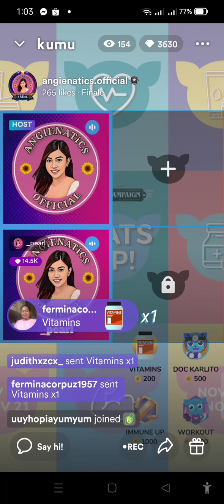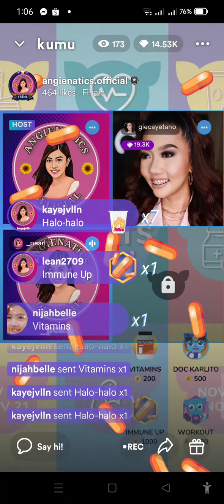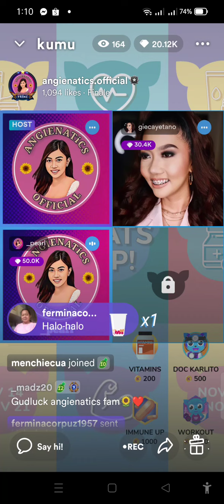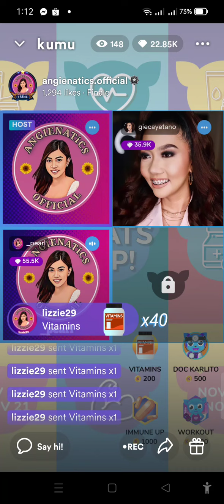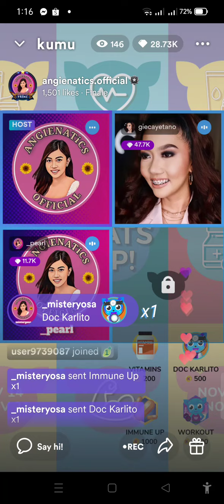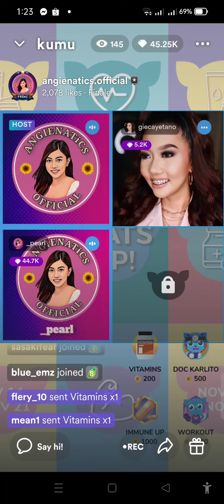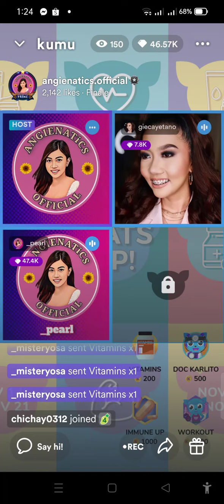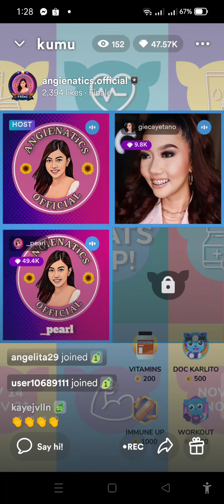1/2 Finale Wats up! Wats up ! Watson Campaign 🌻 (Thank you po)|Mariang Sinukuan vlogs